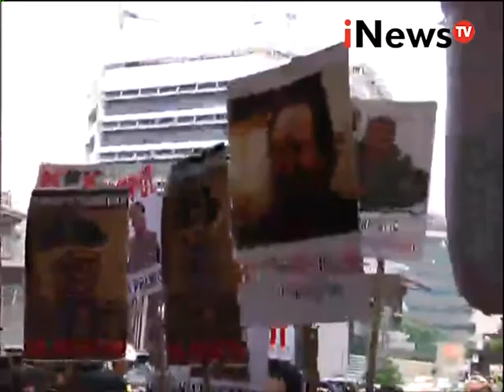Live report: unjuk rasa warga yang menuntut Surya Paloh diperiksa KPK - iNews Siang 04/01